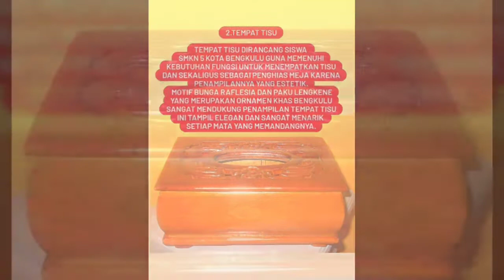PESONA RAGAM PRESTASI KARYA TEKNOLOGI INSPIRATIF SISWA SMKN 5 KOTA BENGKULU DI ERA PANDEMI - 2021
Video Persembahan Pengawas SMK pada Progam Keahlian Desain dan Produksi Kriya "Rahmad Ramelan Setia Budi" tahun 2021 untuk Kriya batik dan tekstil serta Kriya Kayu dan Rotan di SMKN 5 KOTA BENGKULU.  Material karya siswa SMKN 5 KOTA BENGKULU pada Hari Kebangkitan Teknologi Nasional (Hakteknas) yang mengusung tema: Optimisme Inovasi di masa Pandemi dan Bangga Buatan Indonesia.  Produk ini berupa Batik Besurek berbasis Fraktal dan Ragam Hias Kayu dan Rotan. SMK BISA SMK HEBAT, SIAP KERJA, SANTUN, MANDIRI, KREATIF. SMKN 5 KOTA BENGKULU terus berkarya produktif, kreatif, dan inovatif serta terus berprestasi di era pandemi. Mari kita semua saling menguatkan dalam doa agar pandemi ini segera berakhir. Salam sehat, kuat, dan bahagia.